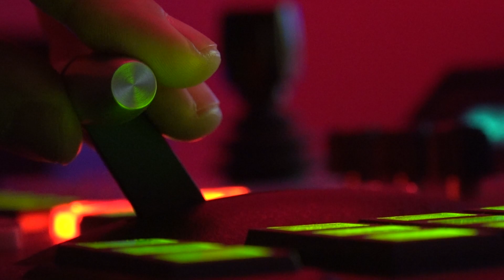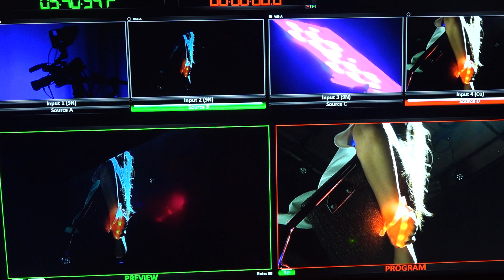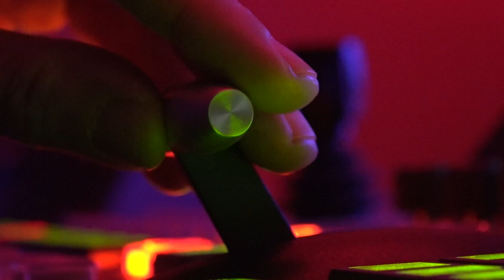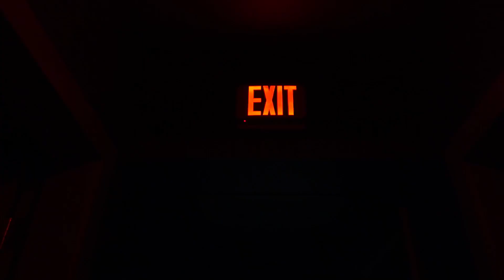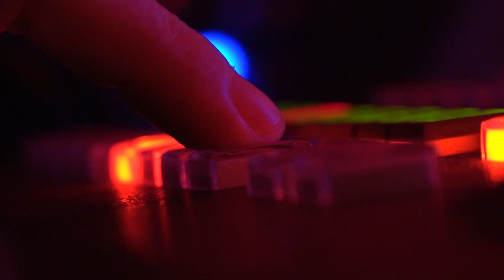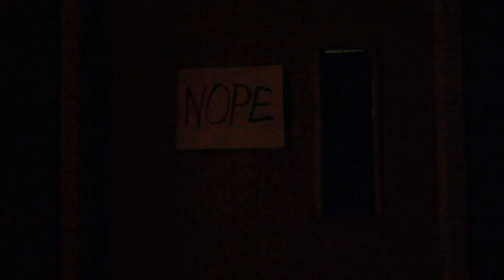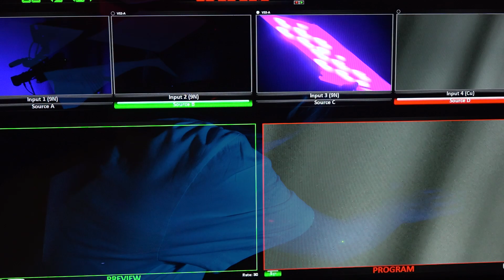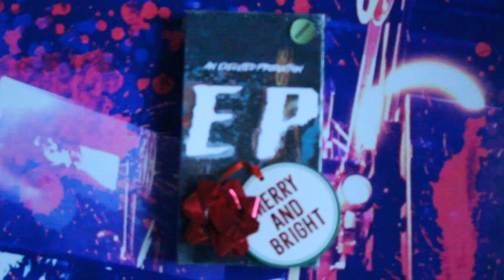EP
A sadistic film producer lures a struggling actor into a film set prison.